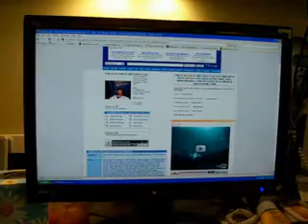Shell and Cammi being retards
Cammi and I decided to make fun of our friend when he decided to showcase out his "rappin" skillz. Of course, We had to make fun of him.